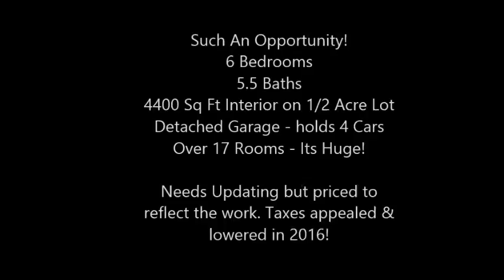Cherry Hill NJ Home For Sale. Fox Hollow. 22 Partridge Ln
Looking for a great fixer upper? This HUGE Fox Hollow Cape Cod is the BEST deal in Cherry Hill's East Side! 4400 SqFt!